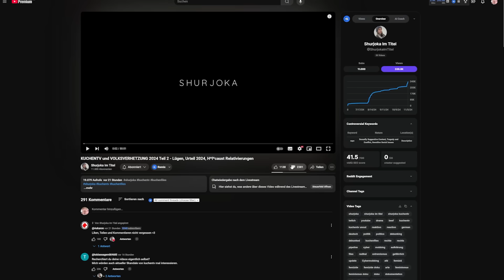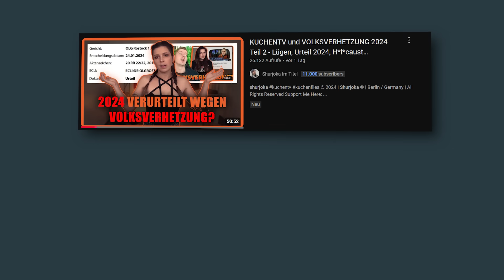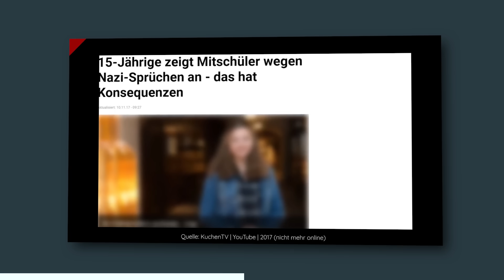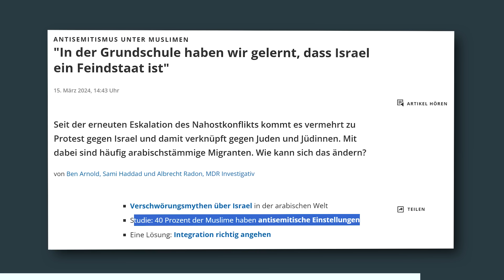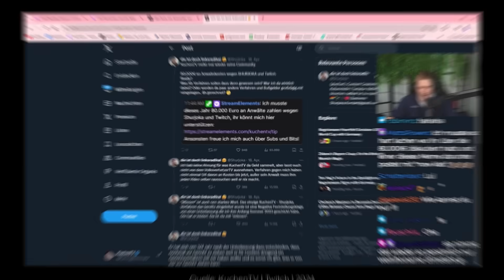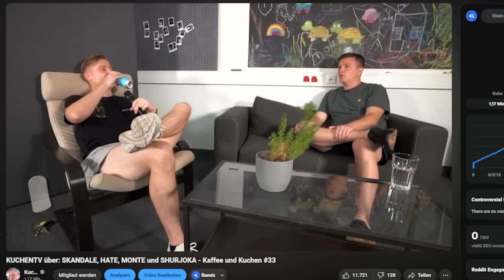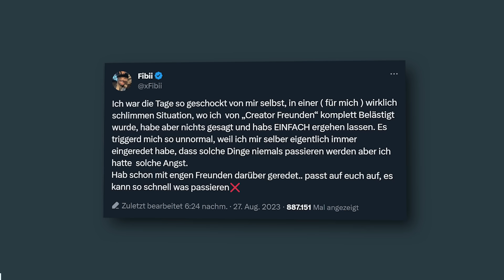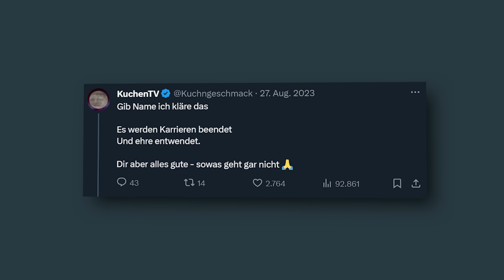SHURJOKA hat mich ENDGÜLTIG ZERSTÖRT! - Kuchen Talks #1030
Impressum
Philipp-Kühner-Straße 2
99817 Eisenach